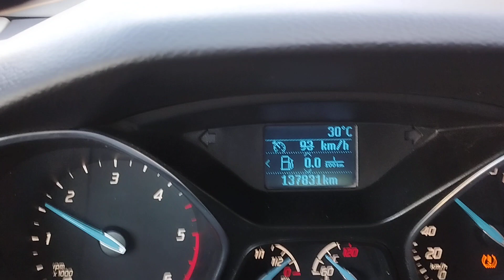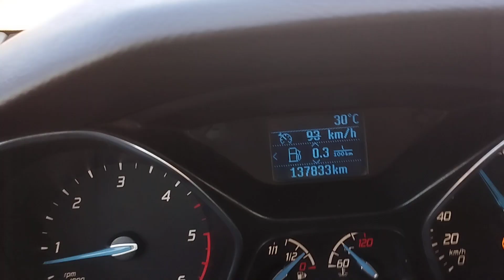Uzun yolda yakıt tasarrufu nasıl sağlanır ?